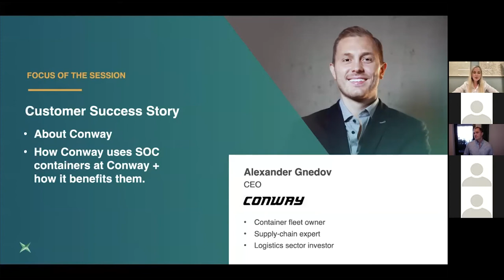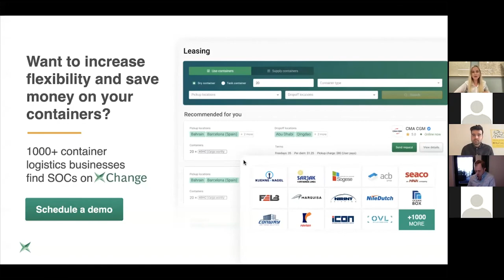How SOCs boost reliability of empty containers: Part 4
Part 4: Alexander Gnedov, CEO of Conway Group, explains how his company uses xChange to book SOC containers and provides his opinion on the importance of qualified SOC agents in facilitating the process.

0:00 - Introduction to Alex
1:10 - How Conway uses xChange
3:26 - The need for qualified SOC agents, similar to xChange
7:24 - Q&A with online attendees
13:00 - Wrapping up